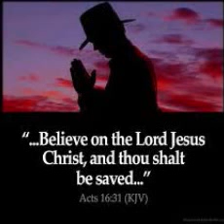I Met a Man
Sis. Brenda singing